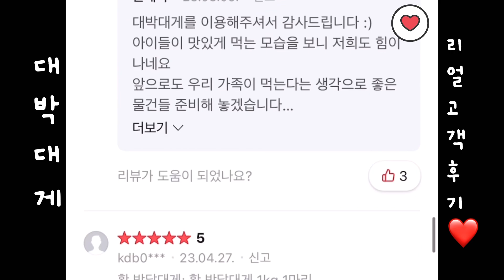대박대게 소중한 고객님들의 후기❤️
🦀대박대게 고객님들의 리얼후기🦀

고객님들의 사랑이 담긴 리얼 후기들🥰
한번 주문하면 계속 주문하게 되는 마성의 대박대게 🦀

➡️재주문률이 높은 대박대게

대박대게를 믿고 주문주신 모든 분들께 실망시켜 드리지 않기 위해
언제나 믿고 주문할수 있는 대박대게가 되도록 더더욱 노력하고

대박대게 사이트 연결